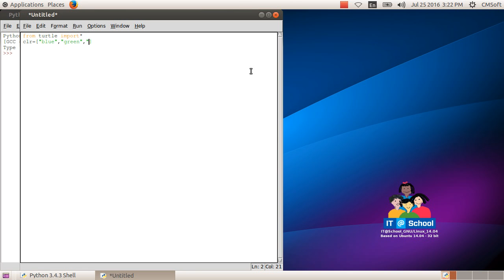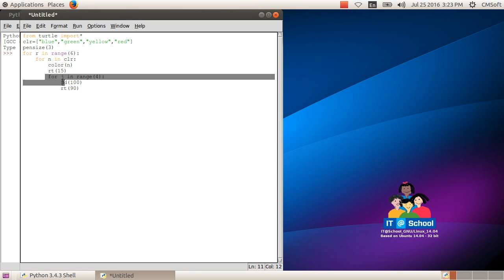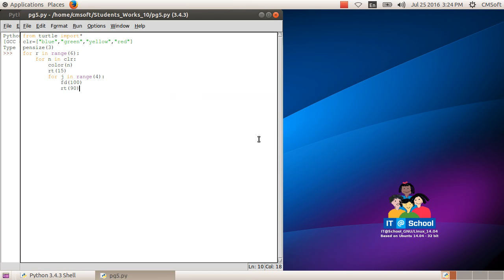10 ICT CHAPTER 4 PYTHON PART 8